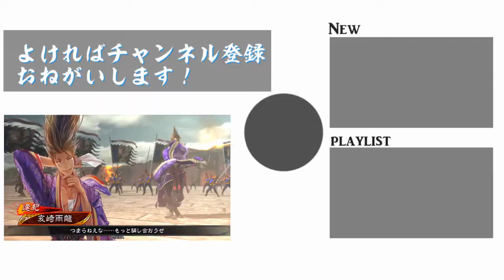【AC】自粛明けから始める三国志大戦＃55【シーズン２】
今回は十陣昇格戦です。
まず最初に、勝ちに急ぎ過ぎて開幕乙みたいになってます。申し訳ありません！
時間が短いので、1戦目が昇格戦前の動画になってます。

とはいえ、今年中に十陣に上がれたらいいなと思ってたのが現実になってとても嬉しいです！

1戦目は屍山血河デッキ、2戦目は義乱馬騰3枚デッキです。

将器が書いてあるのが覚醒させてるキャラです。

カッコ下にあるのは総武力と総知力と総征圧です。

【亥崎サイド】

27/25/6(C)

孫策(雄飛) 突破 兵兵兵
張悌 同盟 兵活兵
顔良(二枚看板) 突撃 速速兵
逢紀

遊軍：呉国太(国母の正兵)

法具

1戦目、2戦目：車輪の大攻勢 Master 装 復活減少 疾 Lv.3 士 Lv.3 知 Lv.3

【相手さんサイド】

1戦目

28/17/6(C)

李粛 征圧 城活
紀霊(三尖刀) 迅速 速兵城
呂布(屍山血河)
高順(焔陣営) 城門 速城

遊軍：韓胤(胡乱なる正兵)

法具：増援の法 Master　装 復活減少  解 士Lv.3 護Lv.3

2戦目

29/9/4(C)

呂布(天下無双) 征圧 速速速
兀突骨 速度 速速速
馬騰(義乱) 征圧 速速速

遊軍：貂蝉(胡蝶の攻勢)

法具：群雄の大攻勢 Master　装 自城治癒  解 知Lv.3 士Lv.3